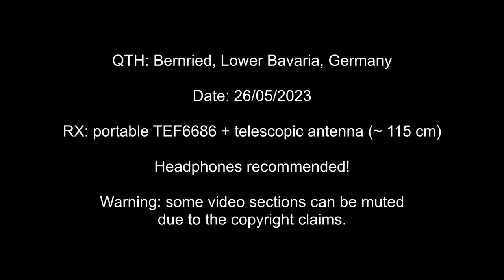[SpE] BBC Radio 3 & 4 (UK) received in Lower Bavaria, Germany - 26/05/2023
QTH: Bernried, Lower Bavaria, Germany
Date: 26/05/2023
RX: portable TEF6686 + telescopic antenna (~ 115 cm)
Propagation: Sporadic-E

There is a possibility that some data may not correspond to reality.

90.3 MHz - BBC Radio 3 - North Hessary Tor - 1224 km - 160 kW
94.1 MHz - BBC Radio 4 - Redruth - 1311 km - 17.6 kW